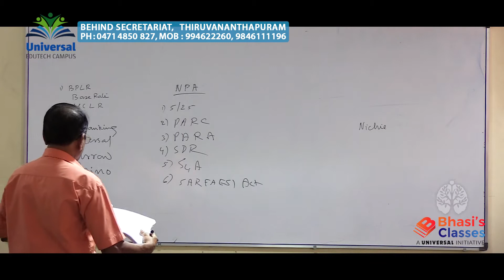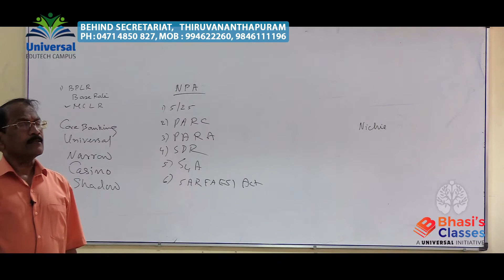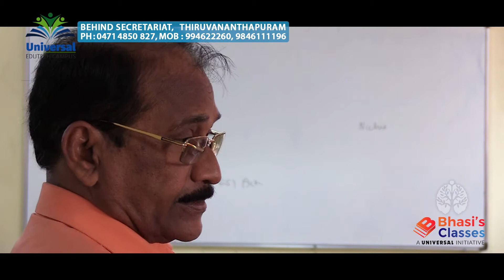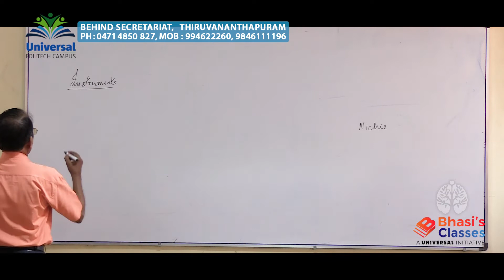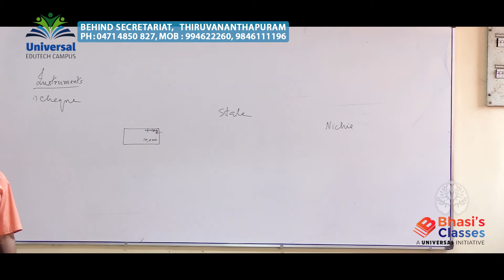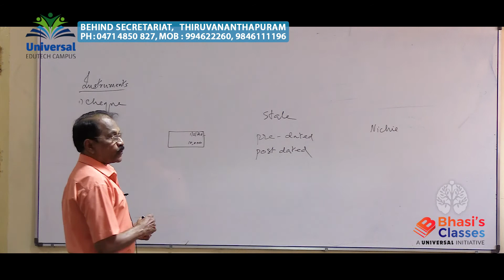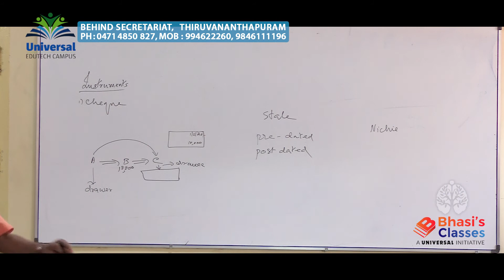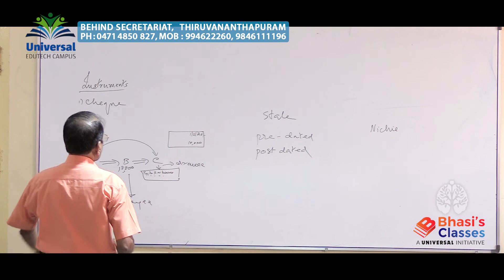IAS Cracker 2020 Economy class PART 12 || Jaya Prakash || Bhasi's Classses